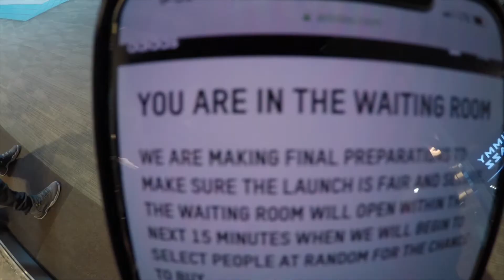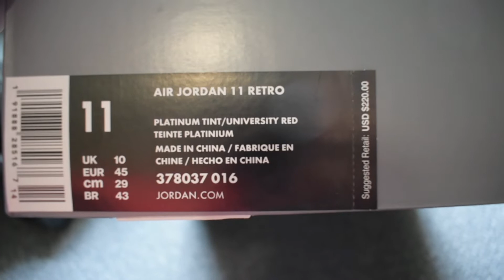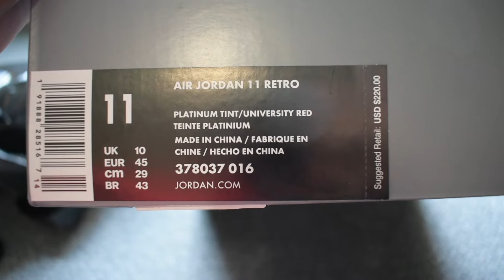Air Jordan 11 Retro Platinum Tint ON FOOT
Detailed Look and ON FEET Review

Artist- Davey McFlyy